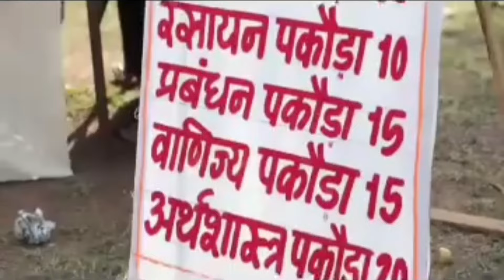भक्त का चश्मा. song झाले बघा Viral...